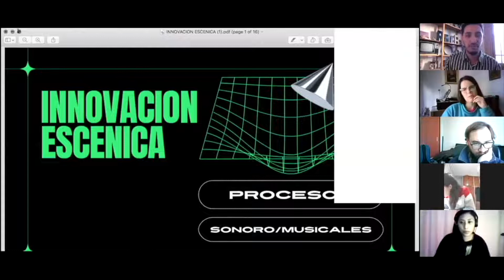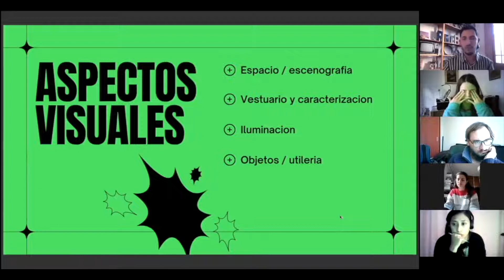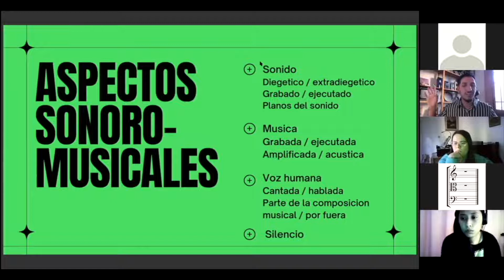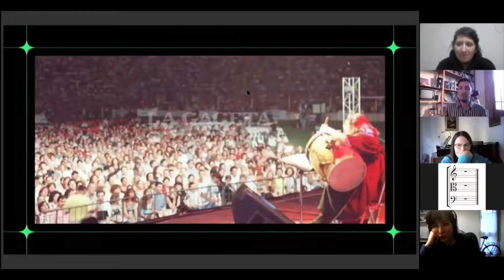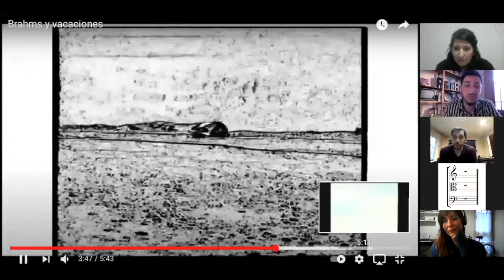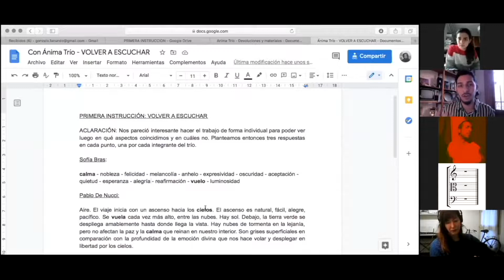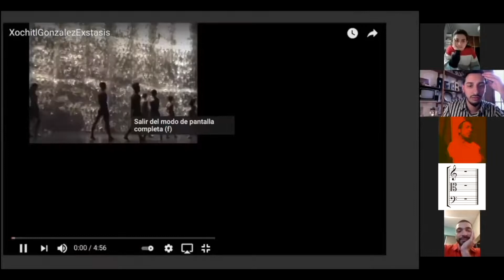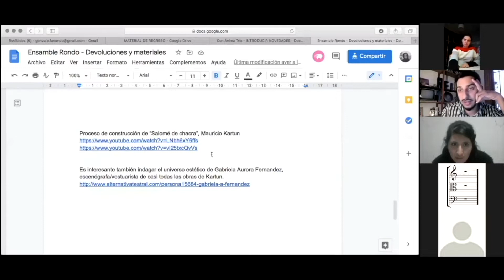Mentoría 3: “Innovación escénica para proyectos musicales”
En el marco del Amplificador de proyectos artísticos DAMus 2021, se realizó esta tercera mentoría sobre Innovación escénica, con el eje en el aspecto performático de los proyectos sonoro/musicales, como un espacio dedicado al análisis y apertura de procesos sonoro-musicales a partir de su potencialidad escénica, que tuvo como facilitador al Lic. Gonzalo Facundo López. En cada mentoría, los siete proyectos seleccionados obtienen una devolución de especialistas para fortalecer aspectos específicos de sus proyectos.

El Amplificador de Proyectos Artísticos, surge como una iniciativa del Área de Promoción Estudiantil en el marco del Programa de Profesionalización en Música, con el objetivo de acompañar a los claustros de estudiantes y graduada/os en el desarrollo y fortalecimiento de sus proyectos artísticos.